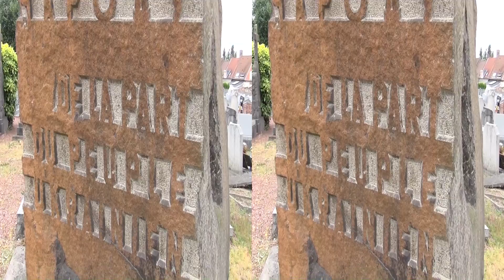Hénin-Beaumont, 28.7.2016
Hénin-Beaumont, Pas-de-Calais. Le cimetière communal, 338 Rue de l'Égalité. Monument à la mémoire de Basil Porik et Basil Kolesnik. Могила Василия Порика.